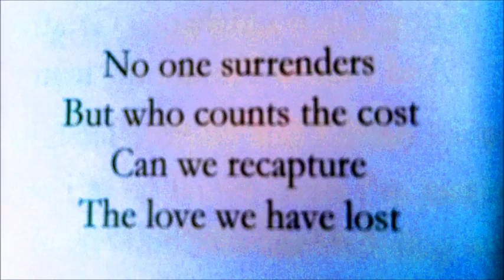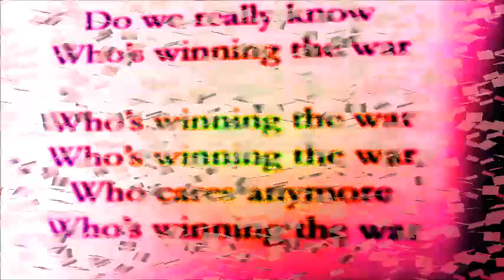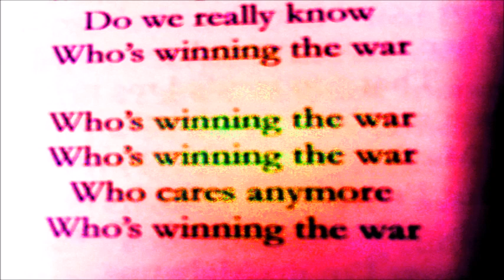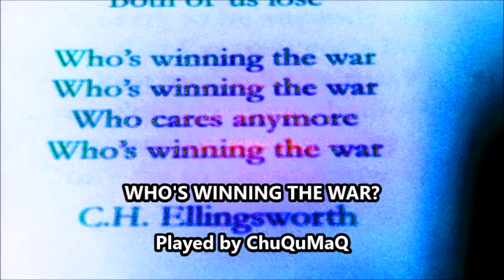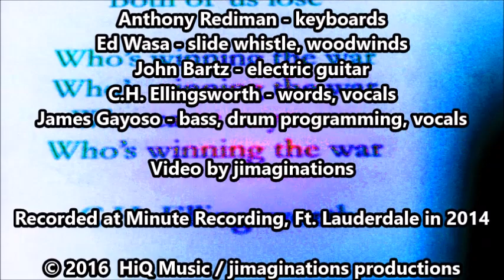CHUQAMUQ - Who's Winning The War? (Demo)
CHUQAMUQ - Who's Winning The War?
Anthony Rediman - keyboards
Ed Wasa - slide whistle, woodwinds
John Bartz - electric guitar
C.H. Ellingsworth - words, vocals
James Gayoso - bass, drum programming, vocals

Recorded at Minute Recording, Ft. Lauderdale in 2014